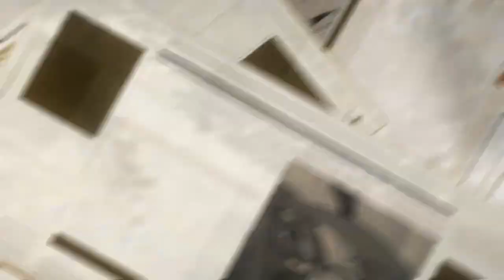【🖊️ติวเข้ม+】อัพเดทข้อมูล patch 3.6 (มีโค๊ต) I Genshin Impact 3.6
0:00 intro มา!!
0:20 เนื้อเรื่อง Patch 3.7
1:40 กาชาและตัวละครใหม่
2:49 กิจกรรมใหญ่&เกมกล 7 อัจฉริยะ
3:30 กิจกรรมเล็กทั้ง 4
4:55 Code 300 เจม

📌โค๊ตอย่าลืมไปใช้กันหละ✨
Code 1: XT82F8JZS4TR
Code 2: 2SRKFQ2YSMVV
Code 3: 5A92W9JZBLCH
ไม่ใช้หมดเวลาก่อน ไม่รู้ด้วยนะ

1.จงรับชมด้วยความสุภาพเรียบร้อย
2.ไม่พูดถึง  บุคคล/หัวข้อที่ไม่เกี่ยวกับหัวข้อการสนทนา
3.จงสปอยน์เนื้อหาเฉพาะเมื่อได้รับการร้องขอ
4.จงเป็นมิตรสหายที่ดีต่อกัน ไม่แสดงความเห็นเชิงลบ
5.จงรับชมอย่างสนุก และเป็นพลังบวกต่อไป